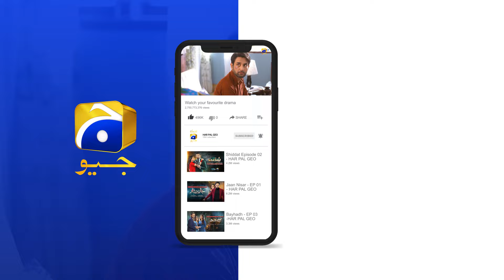Tabrez Ne Bahaar Ko Sudharne Ki Dhan Li || Ishq Hua || Har Pal Geo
7th Sky Entertainment’s signature project, ISHQ HUA, is the most anticipated drama serial of the year. This eagerly awaited project marks the first on-screen collaboration between the talented Haroon Kadwani and the beautiful Komal Meer in an unconventional love story set in an unexpected backdrop, distinguishing itself from other drama serials.

In life, we all encounter those who shape our journey, whether through kindness or hidden truths. Some connections are a ray of sunshine while others lead to unexpected challenges. As fate unfolds, choices must be made, leading to a dangerous path.

Tabrez is also forced to make such decisions when his love for Minsa puts him at odds with Bahaar! As they say, when love is intense, the consequences are even more extreme!

Can Tabrez conquer the challenges for Minsa’s sake? Will Bahaar become the ultimate obstacle in their love story? Can Tabrez pull off a love saga that seems impossible?

7th Sky Entertainment Presentation
Producers: Abdullah Kadwani & Asad Qureshi
Director: Syed Wajahat Hussain
Writer: Nooran Makhdoom

Cast:
Haroon Kadwani as Tabrez
Komal Meer as Minsa
Sohail Sameer as Bahaar
Sahar Hashmi as Rukhsar
Fazila Qazi as Qamar
Ramiz Siddiqui as Zulfi
Shehzad Mukhtar as Daas
Saleem Mairaj as Majid
Kinza Malik as Maheen
Agha Mustafa Hassan as Taimoor
Malik Raza as Mumtaz
Salma Asim as Naseema
Farah Nadir as Bua